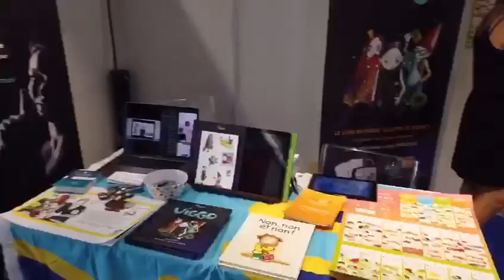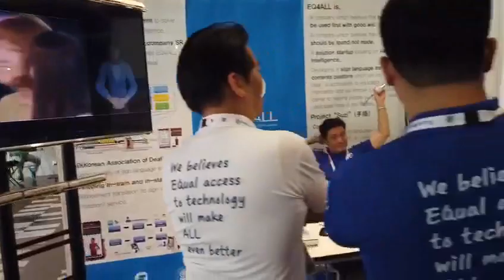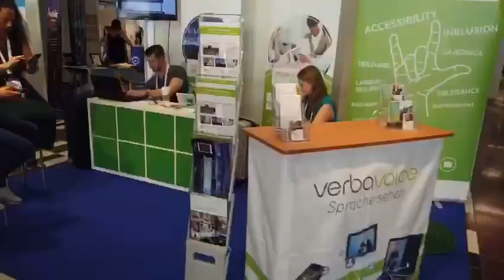WFD 2019 | Area Poster